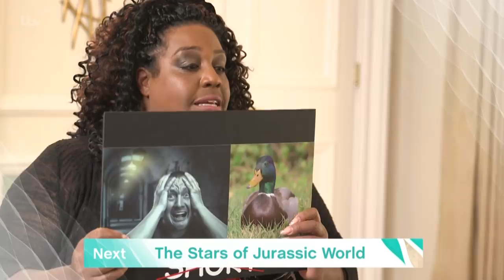June's Funniest Moments | This Morning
Alison took a daring ride on a roller coaster, Holly and Phillip had some trouble with the new Jurassic World film, and a guest nearly took a bite out of Eamonn! All this and more fun and giggles you might've missed in our funniest of the month compilation.